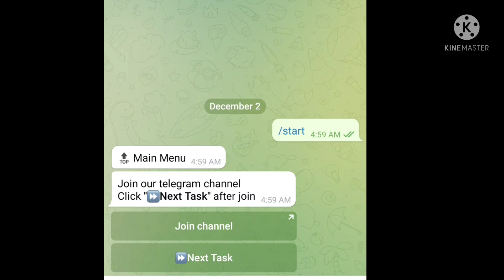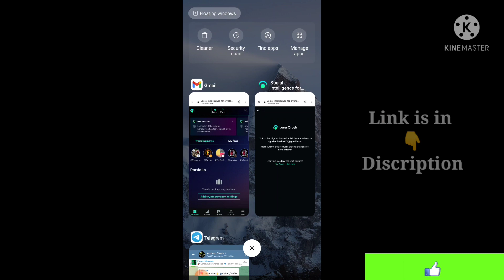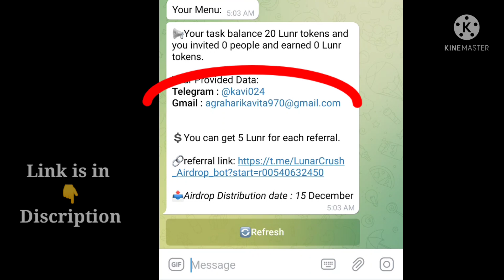Lunr airdrop|| joining reward 20 lunr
💰Airdrop Joining Balance : 500 $LORDA

Benzinga Airdrop|| free 2000$ZING token||
Earn free 600 TRX to joining, refer frens & earn 30 TRX free

open account bitbns ( INDIAN EXCHANGE) and Get free100Rs. Bitcoin singup Bonus -

MYCRYPTOCITY TOKEN
SOLANA PROJECT
$20000 AIRDROP